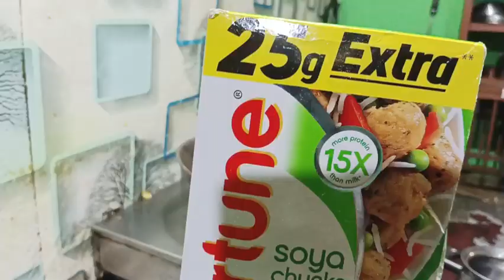आलू सोयाबीन बड़ी को मटन जैसे कैसे बनाएं चटपटी सोयाबीन बड़ी की सबजी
Aloo soyabean ki sabji rasedar
Soyabean badi ko kaise banate hain
soybean kaise banta hai
Soyabean ki badi kaise banti hai
Aalu soyabean ki tahari